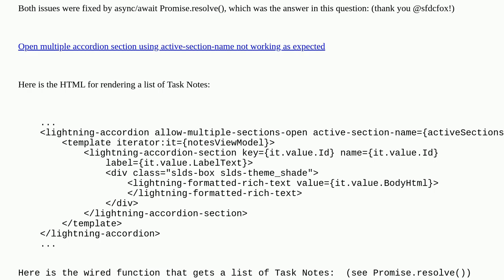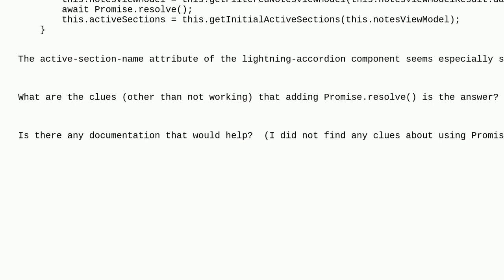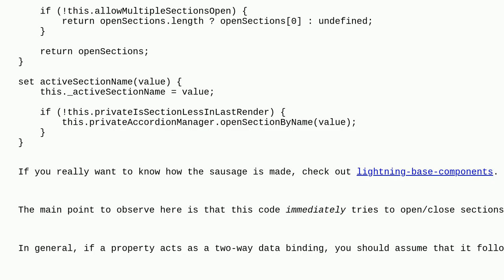Salesforce: How do we resolve LWC timing issues with less trial-and-error?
How do we resolve LWC timing issues with less trial-and-error?

A special thanks goes out to the awesome community

  promises lightning-web-components javascript asynchronous